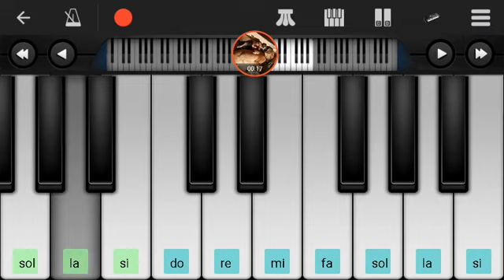LOS FORAJI2 - BAILA SIN PARAR - PIANO CUMBIA ;)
los forajidos :D